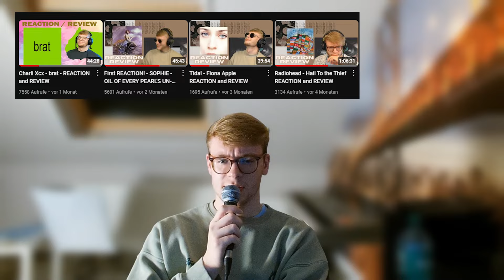the future of this channel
0:00 The Now
3:30 The Future